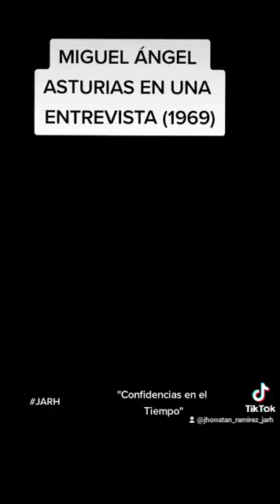✓ Miguel Ángel Asturias - Entrevista (1969)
Fragmento de una entrevista del escritor Miguel Ángel Asturias en el 1969.